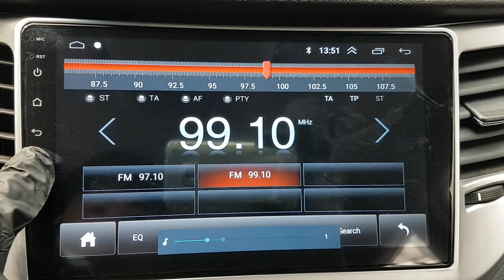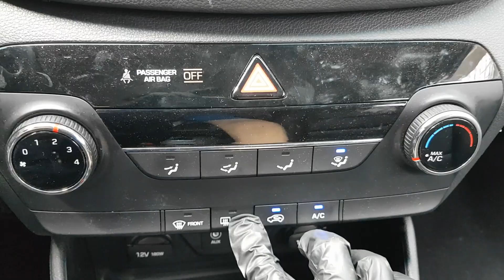HYUNDAI TUCSON 2017 EN VENTA! HU380474 | Vehículos Coreanos Sena Trading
2017 TUCSON HU380474